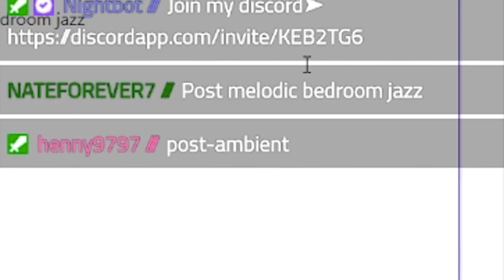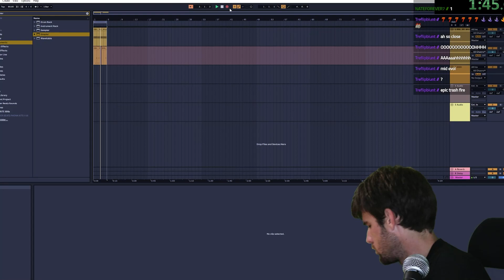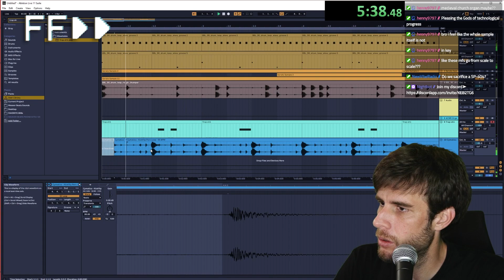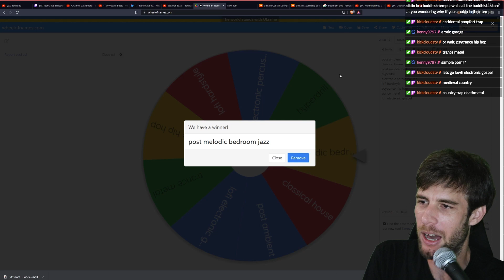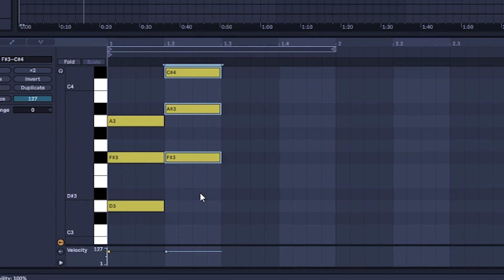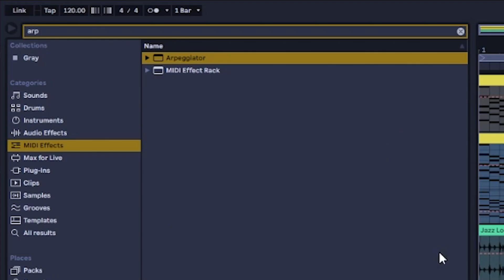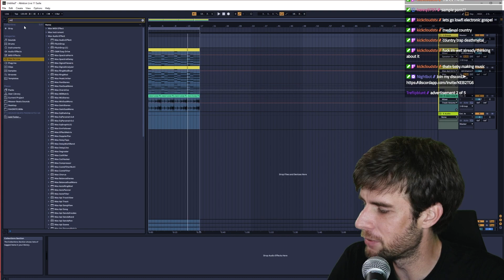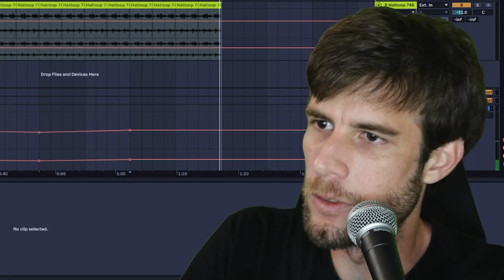I made Medieval Boom Bap (Fake genres #1)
i saw bishu do something cool and i wanted to try it.